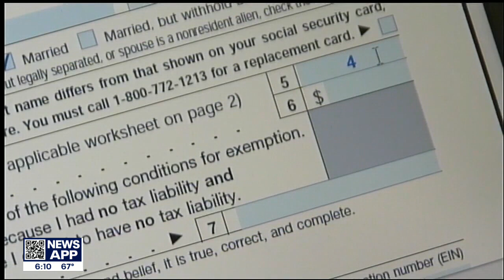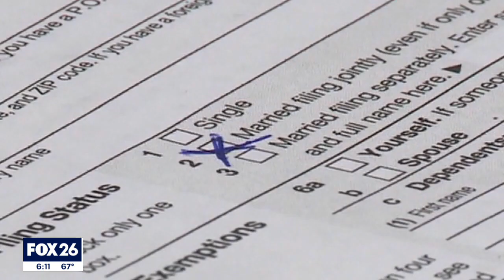Taxpayers may get bigger refunds for 2023 to help keep up with inflation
The IRS is increasing the standard deduction and tax bracket limits amid inflation.